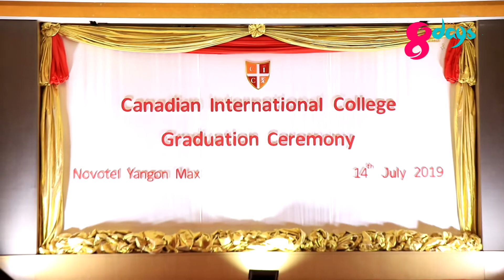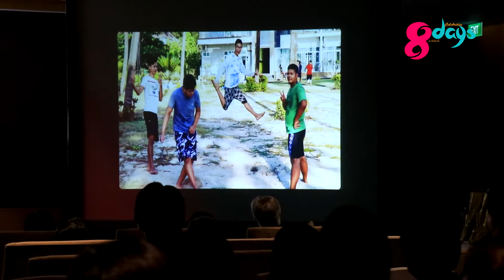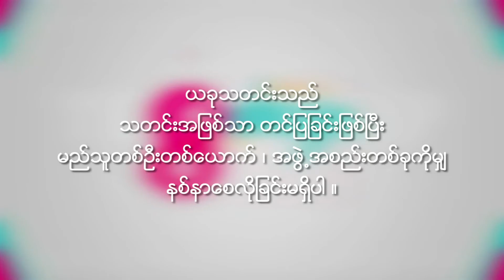Canadian Internaional College (Event)